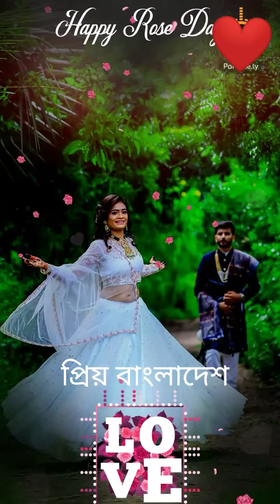তুমি হাজার ফুলের মাঝে একটি গোলাপ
লিটন